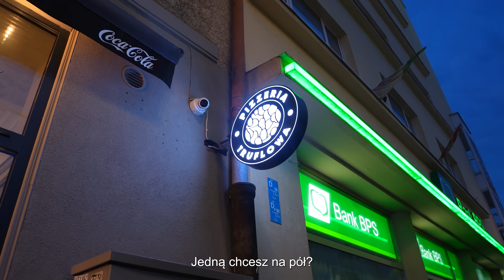WZIĘŁAM UDZIAŁ W BIEGU CHARYTATYWNYM!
Filmy w każdy wtorek i piątek o 15:00! Nie zapomnij zostawić subskrypcji na moim kanale by być na bieżąco!